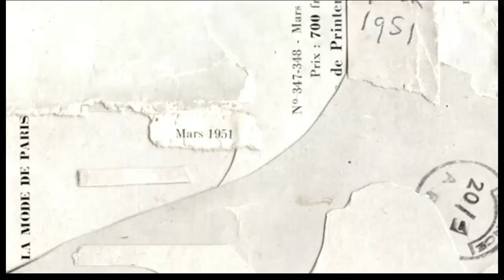Lost in the Woods - Gretel & Hansel 1-2